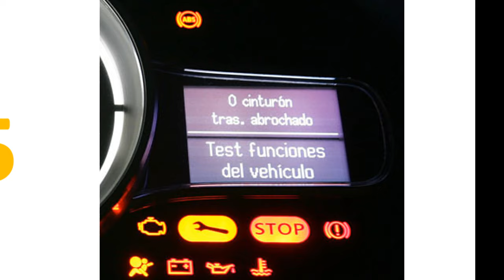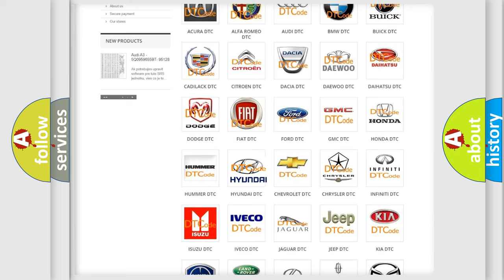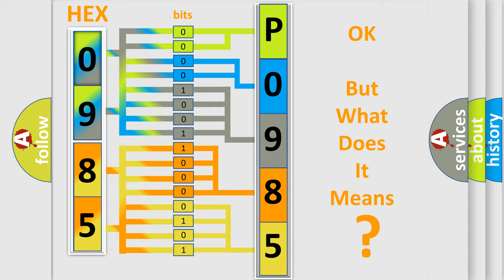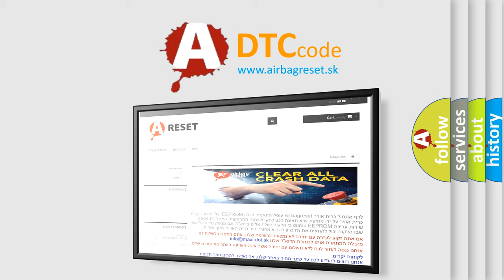DTC Hyundai P0985 Short Explanation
Contents:
0:21 Basic DTC analysis according to OBD2 protocol standard.
1:48 Insight into programming
2:58 A diagnostically understandable description of the Diagnostic Trouble Code
3:05 Basic error definition

Make:
Hyundai
Code:
P0985
Definition:
Lost Communication with Lateral Acceleration Sensor Module
Cause: